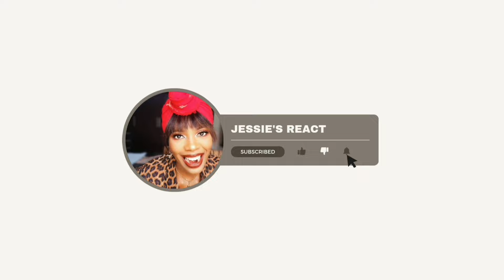Reaction to Must Eat German Food | The Ultimate German Food Tour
Reaction to Must Eat German Food  | The Ultimate German Food Tour  This  Is Germany 🇩🇪 | places  to visit